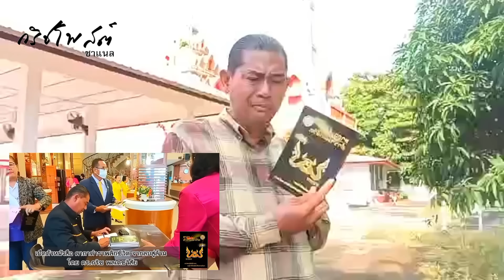แรมโบ้ เสกสกล โดนเขี่ยออกจากพรรค !!